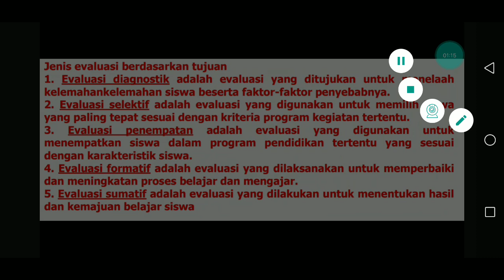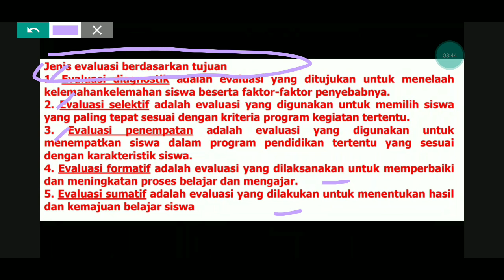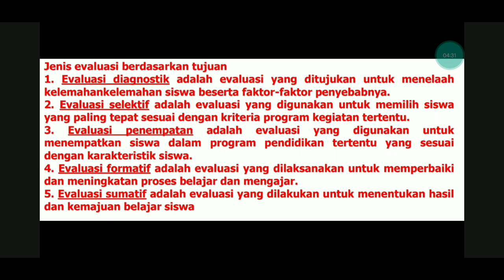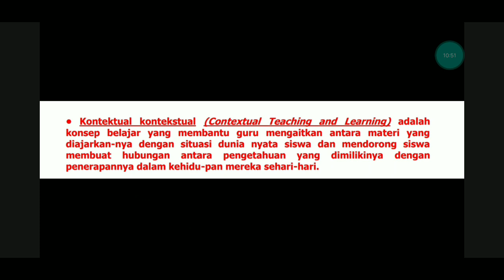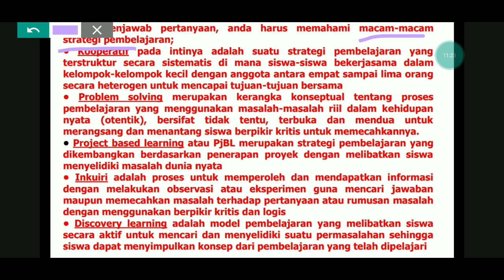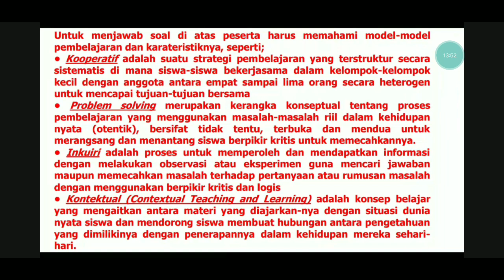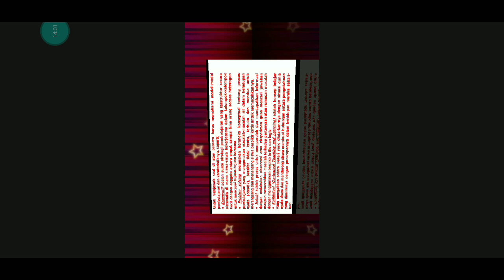3 MATERI PEDAGOGIK YANG BERPOTENSI MUNCUL DI UJIAN PPPK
VIDEO BERIKUT MEMBAHAS TENTANG 3 MATERI PEDAGOGIK YANG BERPOTENSI MUNCUL DI UJIAN PPPK.